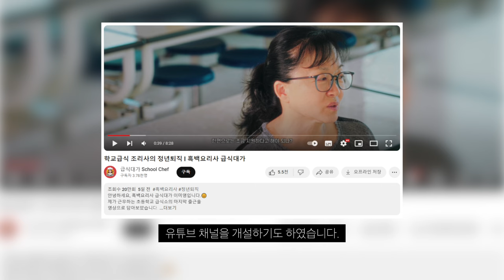넷플릭스 흑백요리사 급식대가 급식 화제!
맛이 궁금하네요